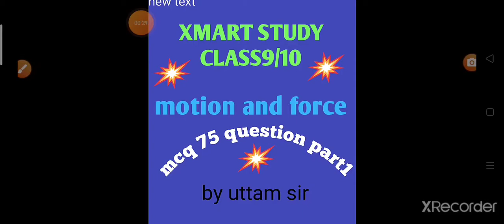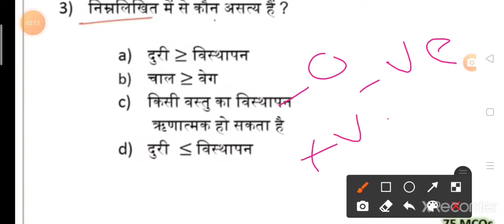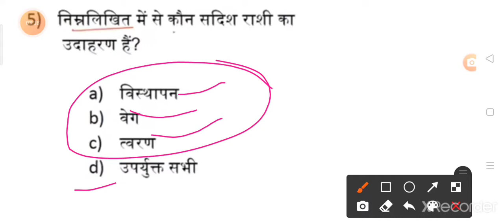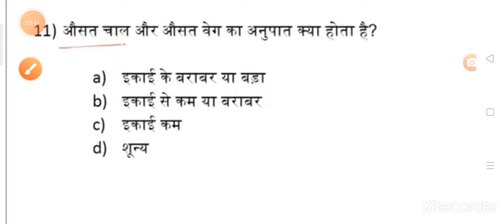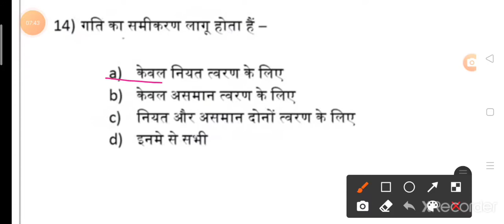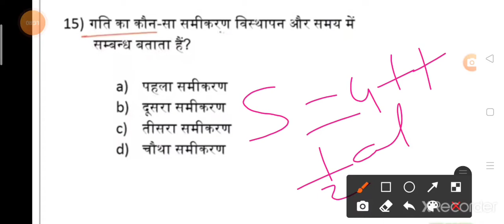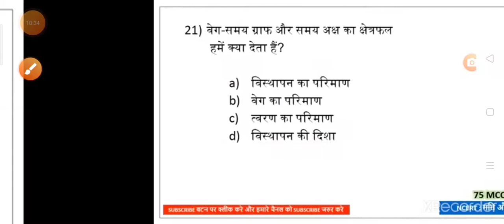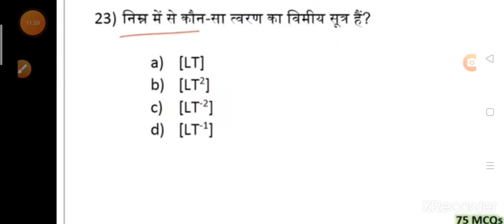motion and force(9th ntpc group d CGL chsl CPO a upsc and others competitive examination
motion and force mcq  one day examination by uttam sir